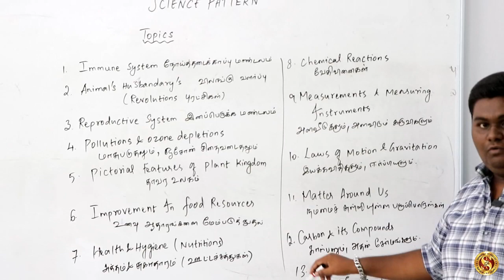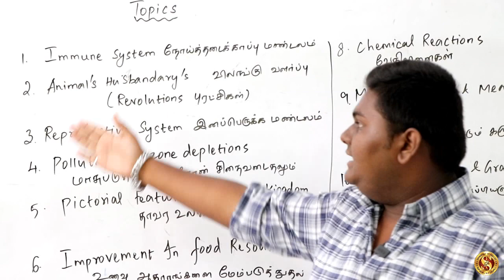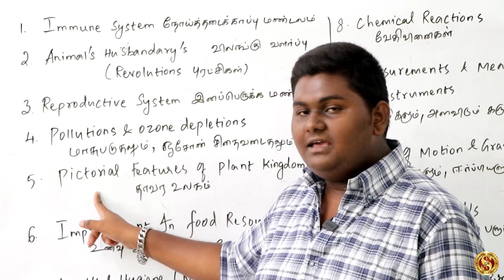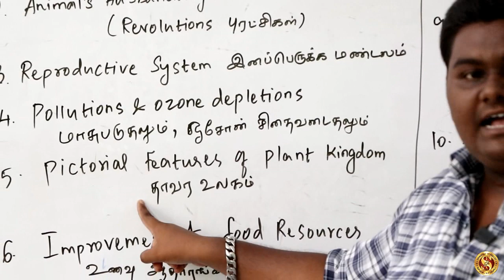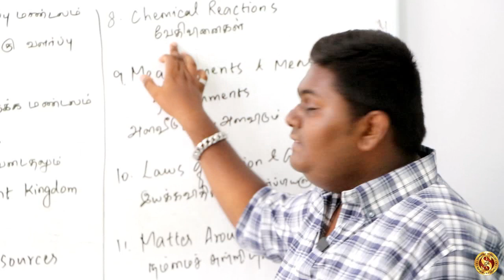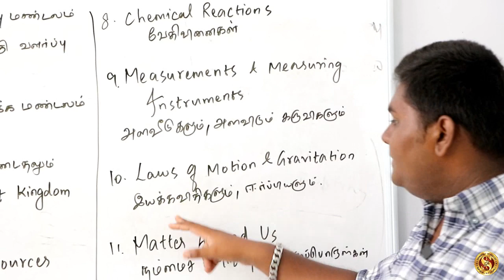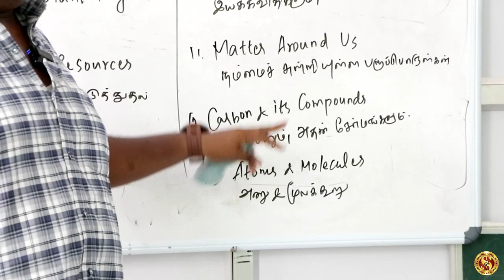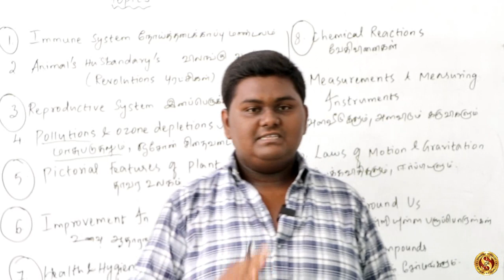TNPSC | Group 4/VAO | Group 1 | Group 2 | Tnpsc Science / Tnpsc / Science / Tnpsc Group 4 / Group 4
TEST SERIES – ஐ முழுமையாக பெற்று பயனடைய இப்பொழுதே பதிவு செய்யுங்கள்
பதிவு செய்ய வேண்டிய எண் : 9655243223

தேர்வுக்கு தேவையான புத்தகங்களை முழுமையாக பெற்று பயனடைய

GROUP 2A தேர்வுக்கான ADMISSION தற்பொழுது நடைபெறுகிறது
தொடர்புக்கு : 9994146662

BANKING , RRB போன்ற தேர்வுகளுக்கு ஆன விவரங்களை பெற

Shanmugam IAS Academy - ன்  Group 4 Test series -ஐ இலவசமாக பெற கீழே உள்ள WhatsApp link -ல் இணையவும்.

Telegram Channels